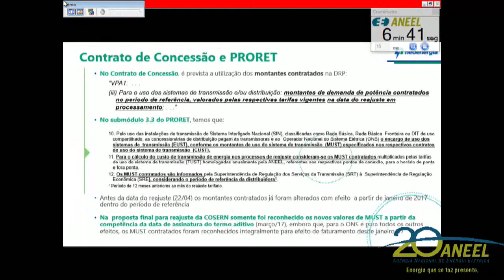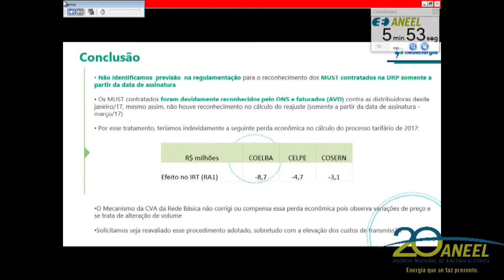Item 3 - 13ª Reunião Pública Ordinária ANEEL 18/04/2017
Item 3. Processo: 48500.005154/2016-59. Assunto: Reajuste Tarifário Anual de 2017 da Companhia Energética do Rio Grande do Norte – Cosern, a vigorar a partir de 22 de abril de 2017. Relator: Diretor Reive Barros dos Santos.